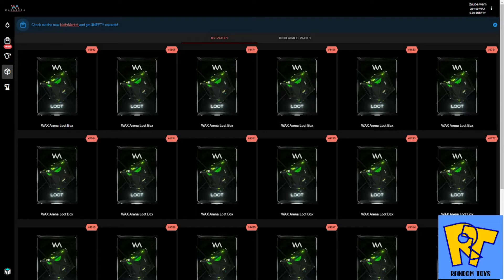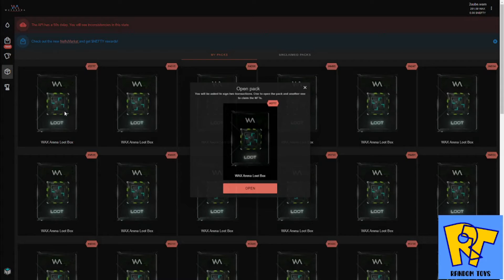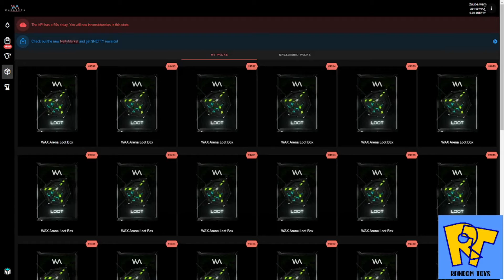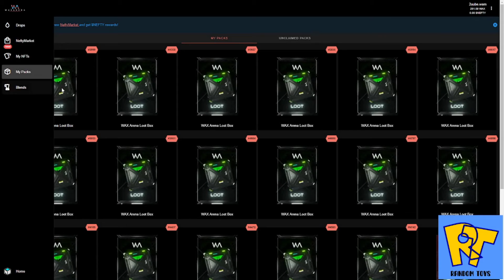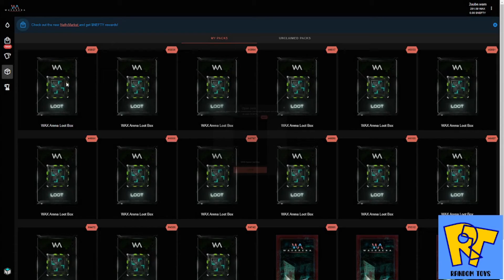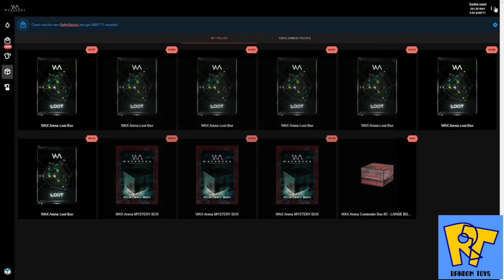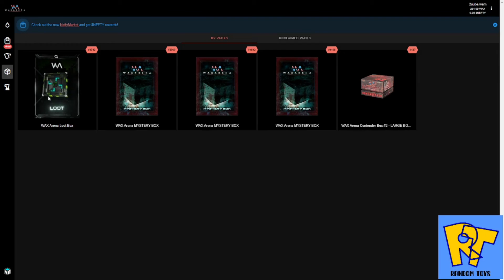Wax Arena - Unpacking 45 Loot Boxes containing items worth over $1,000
Opening another 45 Wax Arena loot boxes for items to be used for the upcoming battles on Wax Arena.